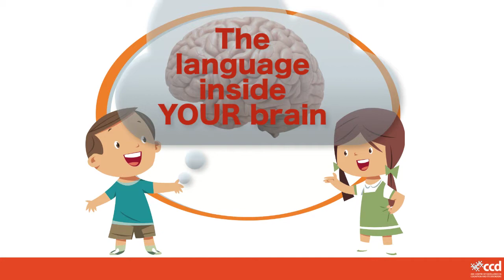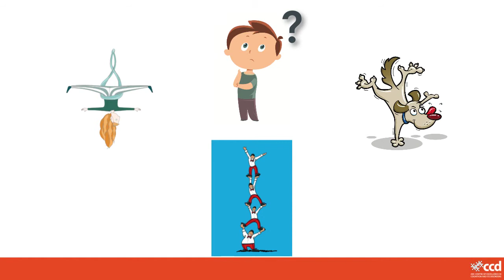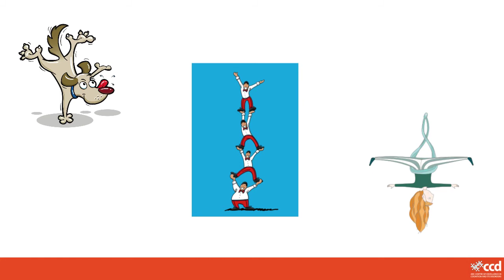Neuronauts: The Language Inside your Brain. Past Tense.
A video for primary school children exploring the idea that your brain knows rules for saying past tense words.

The Neuronauts Brain Science Club is a register of young people (0-17 years) who are interested in taking part in research on the brain and the mind. By signing up to the register, they can take part in studies that help us to learn about how the brain works and how people change with age. If you live in Sydney, Australia and would like more information about Neuronauts, or would like to join us, please go